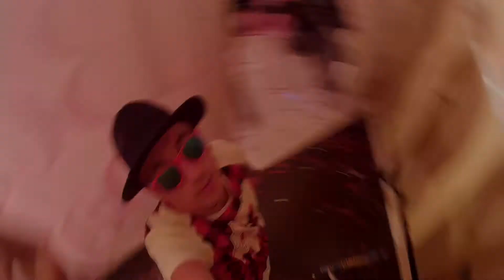XBAND & Фестиваль FBD2016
XBANDSHOW 2016
ОРГАНИЗАЦИЯ КОНЦЕРТОВ ПО ТЕЛ